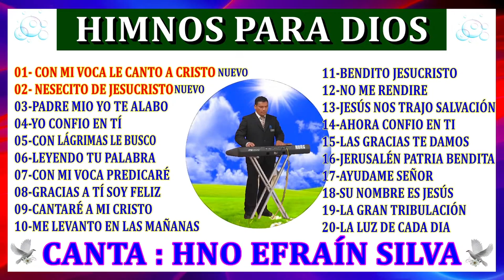HIMNOS PARA DIOS CANTA HNO EFRAÍN SILVA IPC